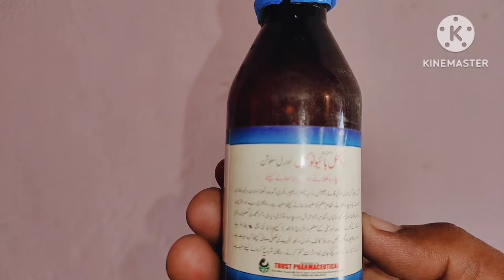Aaj mehmanon ne aayan mauke per dhokha Diya🤔